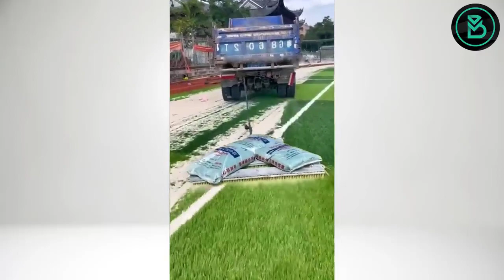Unbelievable. Camera accidentally record the most Incredible and strange moments that happen in life